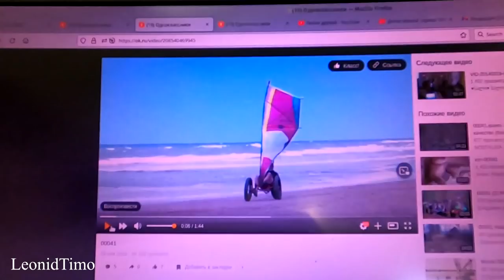ЖИЗНЬ за ГРАНИЦЕЙ. Эмигранты в АРГЕНТИНЕ. Васильевы. часть 2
Семья из России согласилась поделиться своими впечатлениями о своих первых шагах эмигрантов в Аргентине. Влоги о жизни в Аргентине

00:00 - 2:15  Всем привет
2:15 - 14:47  Советы эмигрантам от Кати
14:47 - 29:15 Расказы о жизненных ситуациях в Аргентине
29:15 - 36:50 Где лучше? В Аргентине или России?
36:50 - 50:05 Медицина в Аргентине
50:05 - 1:08:35 Нравиться или нет Аргентинаб цены, продукты, климат.
1:08:35 - 1:26:31 Безопасно-ли жить в Аргентине

Желающим поддержать мой канал
В ЛЮБОЕ ВРЕМЯ:

Playlist канала Leonid Timo
О жизни в Аргентине. Моя семья
Все о компьютерах. Ремонт ноутбука и ПК